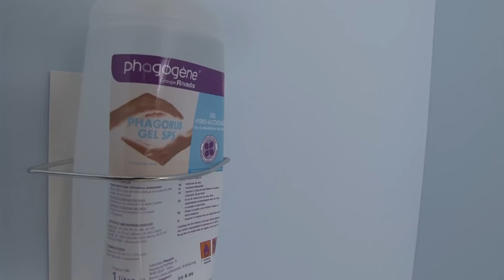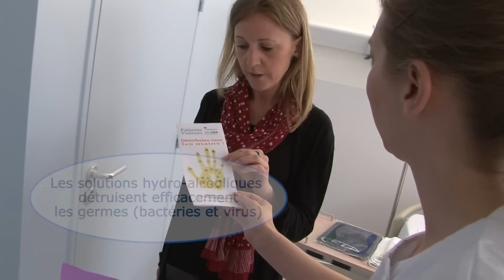Hygiène des mains